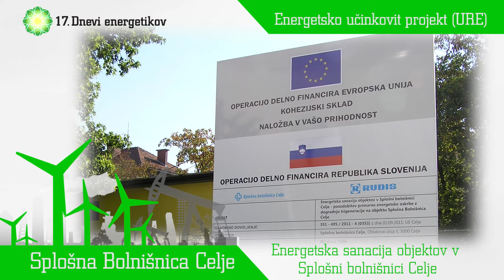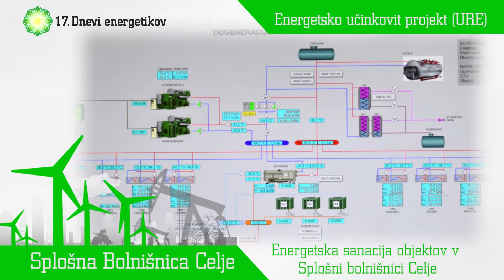17. Dnevi energetikov 2015 - Splošna Bolnišnica Celje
17. Dnevi energetikov 2015 - Splošna Bolnišnica Celje